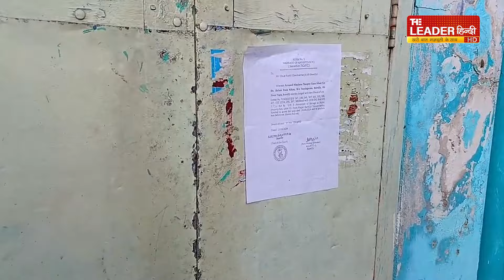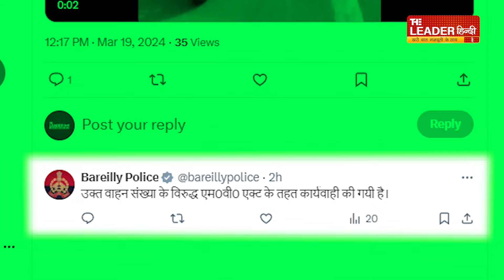बरेली की आज दिन भर की बड़ी खबरे | Bareilly Daily Bulletin | Top News | 19 march 2024